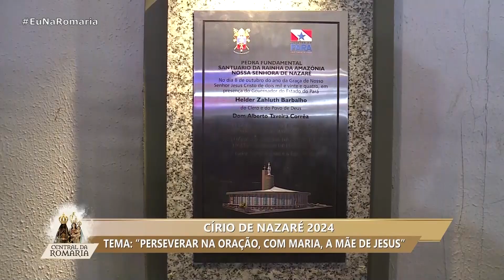Central da Romaria | Abertura Círio de Nazaré 2024 - 12/10/2024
Central da Romaria
12/10/2024